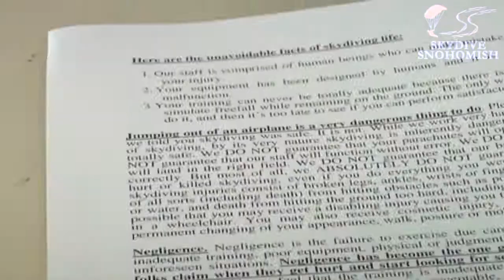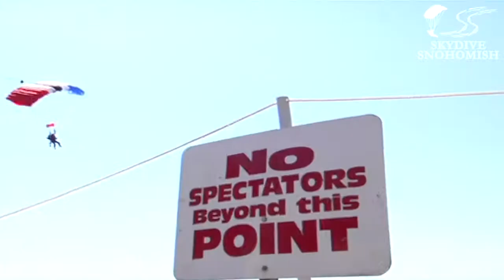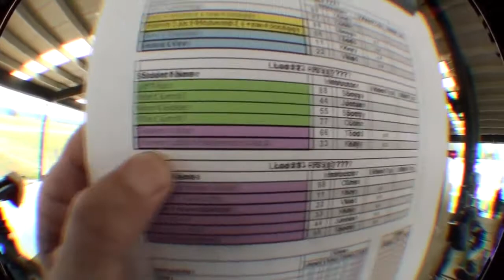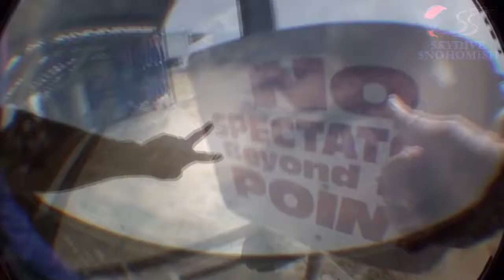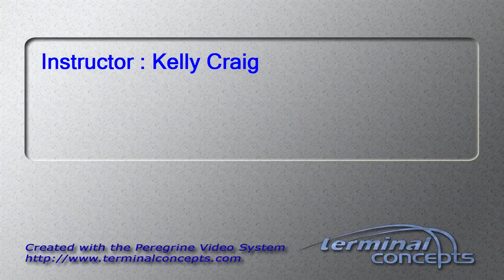Kaleem Abdul's Tandem skydive!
Kaleem Abdul's tandem skydive on Sunday, August 26, 2012 with Kelly Craig.